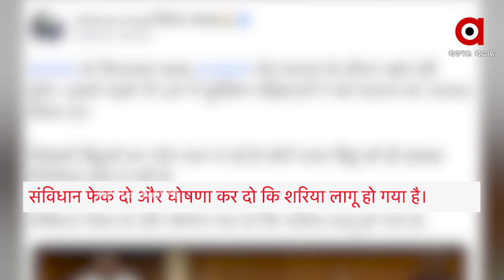In the Bihar Assembly, MLA Saud Alam disrespected Bande Mataram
In the Bihar Assembly, MLA Saud Alam disrespected Bande Mataram, National Song of India.